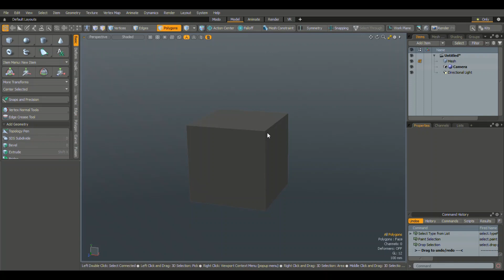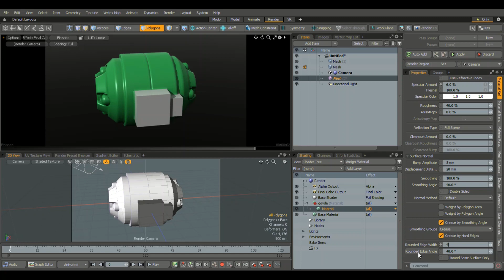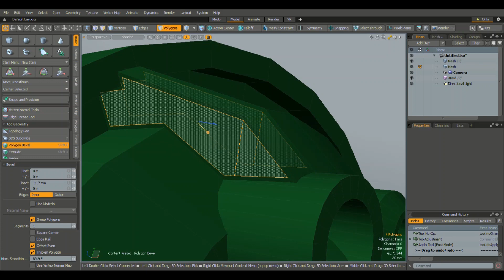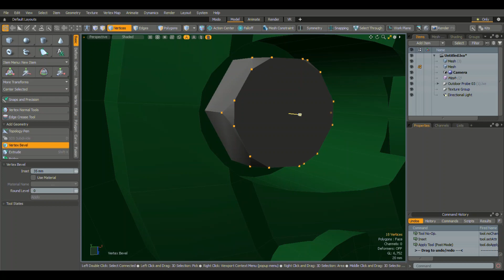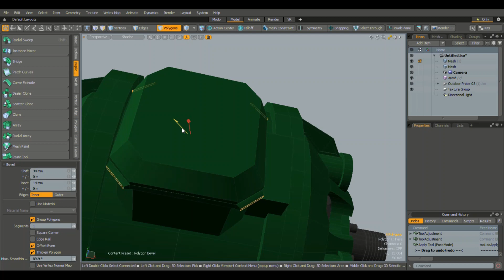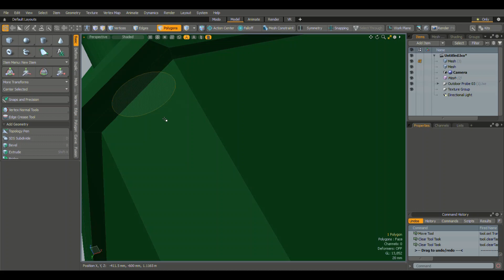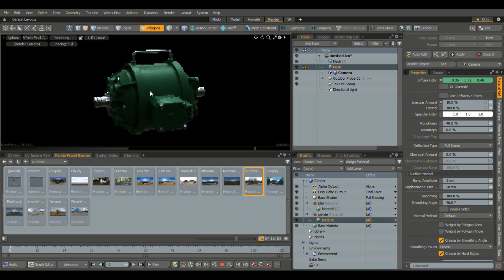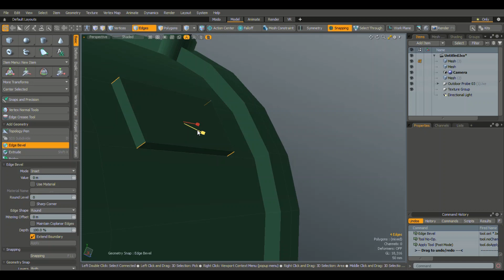Engine Modo 3D Modeling